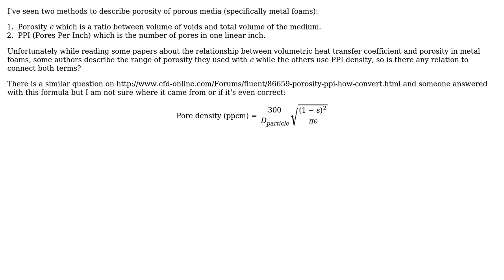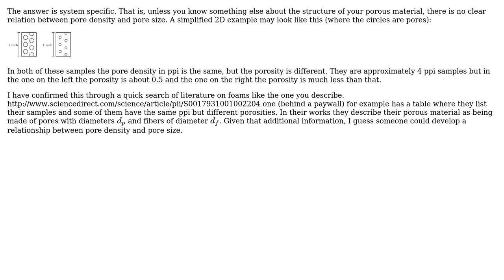Engineering: Is there a relation between porosity and PPI density in porous media?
With thanks & praise to God, and with thanks to the many people who have made this project possible! | Content (except music & images) licensed under CC BY-SA | Music | Images & others | With thanks to user Salomon Turgman user Algo and the Stack Exchange Network Trademarks are property of their respective owners. You are responsible for your own actions.